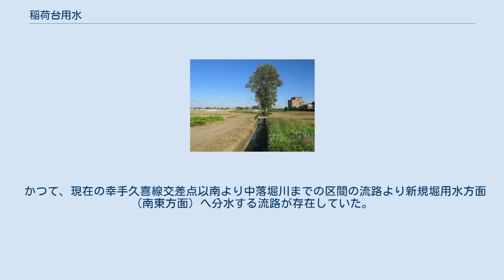稲荷台用水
稲荷台用水（いなりだいようすい）は、埼玉県久喜市を主に流れる水路である。
 埼玉県久喜市古久喜西側で椎名落川と立体交差する。
現在では幸手久喜線の久喜駅北側跨線橋東側交差点付近にて暗渠となる。
今日では主として久喜市古久喜・野久喜を流れ、開渠区間の流域には水田が残っている。
 吉羽土地区画整理事業が行われる以前、現在のおおよそ図書館通り沿いに南東へ向かい流下していた。
図書館通り沿線付近はかつて水田などの農地であったが、土地区画整理事業に伴い次第に市街化が進んだ。
水田は現在の図書館通り沿線においては、けやき通り（市道平沼和戸線）との交差点付近に残すのみとなっている。
また図書館通り沿線の市街化に伴い、この地域の農業用水の需要が無くなったため、現在幸手久喜線交差点以南ではかつての分流の流路を本流として暗渠内（暗渠の上は幸手久喜線と図書館通りとの交差点付近より久喜駅の北東へ至る市道。）を流下し、久喜市久喜東2丁目の中落堀川橋梁「東橋」の西側にて中落堀川に合流・排水している。
流路の詳細に関しては下記の流路節を参照されたい。
 青毛堀川以西の吉羽地内には北西より南東へ連なる高台が存在しており、この高台の北側を稲荷台用水が灌漑し、南側を新規堀用水が灌漑していた。
 かつて、現在の幸手久喜線交差点以南より中落堀川までの区間の流路より新規堀用水方面（南東方面）へ分水する流路が存在していた。